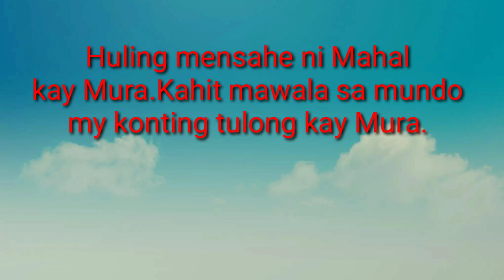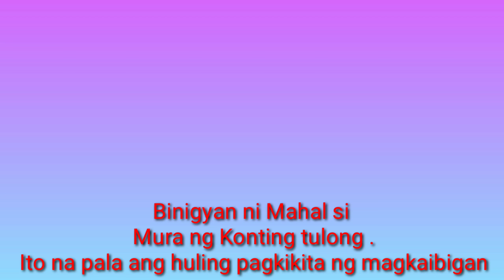PAALAM MAHAL|Rest in Peace MAHAL| Huling pagkikita ni Mura at Mahal|Mygz salamat sayo.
Paalam MAHAL ,kilalang Noemi  Tesorero si mahal sa tunay na buhay.
Mabait,masiyahin at matulungin si Mahal.Bago namatay si Mahal nagkita silang magkaibigan ni Mura.Binisita ni Mahal si Mura sa Bicol.